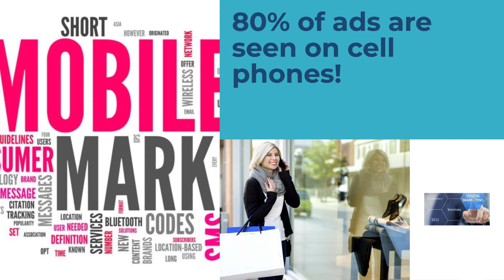Online Mkt Promo A